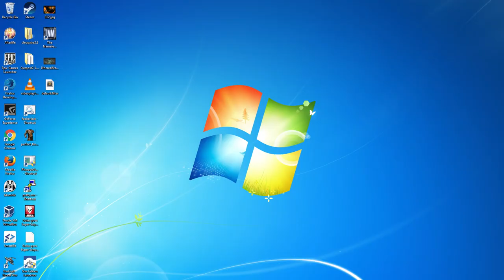Let's Play STALKER: Call of Pripyat - Part 20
It's a very foggy christmas